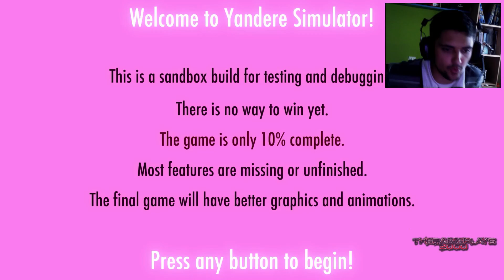Me desnudo para Senpai | Yandere Simulator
Pues como digo tuve que grabarlo todo de nuevo pero al menos pude traer de nuevo este juego al canal
Videos Recomendados:
No olvides desactivar adblock, me ayudas a seguir